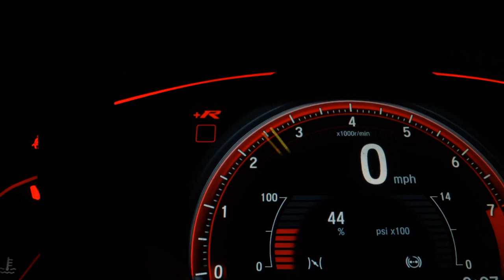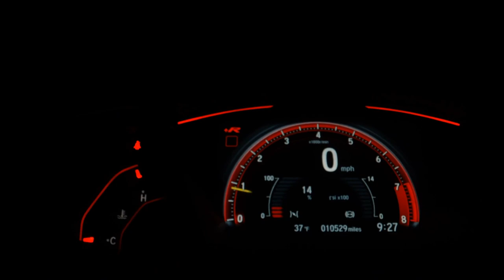NISSAN MARCH - 2017 - Santo André/SP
* Aprovamos seu crédito sem burocracia, trabalhamos com diversas financeira com as melhores taxas do mercado;
* Parcelas sua entrada em até 12x no cartão de crédito;
* Garantia de procedência e qualidade.

Dados do Veículo
Veículo: NISSAN / MARCH 1.6 SV 16V
Ano: 2017/2017
Combustível: FLEX
Portas: 4 PORTAS
Câmbio: Manual
Cor: BRANCA
KM: 67.000

✅ Air Bag
✅ Alarme
✅ Ar Condicionado
✅ Ar Quente
✅ Banco Com Regulagem de Altura
✅ Desembaçador Traseiro
✅ Direção Hidráulica
✅ Freio ABS
✅ Rádio
✅ Retrovisores Elétricos
✅ Rodas de Liga Leve
✅ Travas Elétricas
✅ Vidros Elétricos
✅ Volante com Regulagem de Altura
✅ Limpador Traseiro
✅ Trio Elétrico
✅ Farol de Neblina
✅ Entrada USB
✅ Controle de Som no Volante
✅ Bluetooth
✅ Air Bag Passageiro
✅ Porta Copos
✅ Rádio USB
✅ Som Original